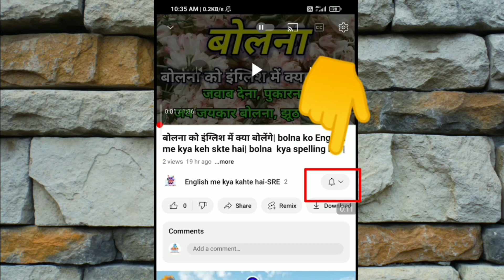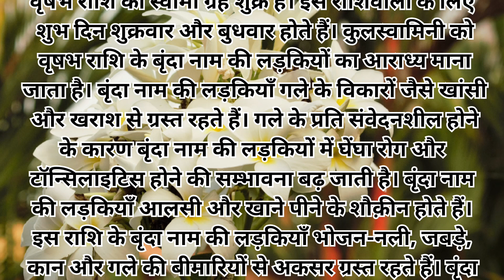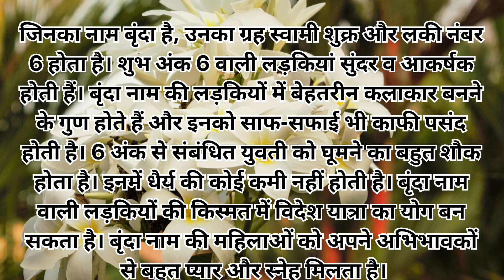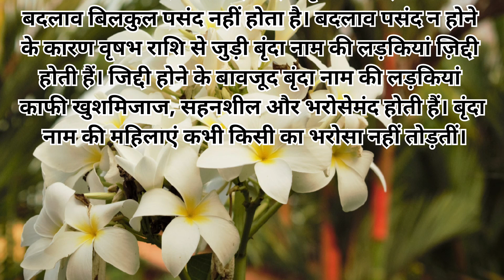Brinda naam ka arth kya hota hai | Brinda naam ka matlab kya hota hai | Brinda naam ki rashi kya hai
तुलसी का पौधा द्वारा के साथ होना बहुत अच्छा माना जाता
 है और इसकी झलक बृंदा नाम के लोगों में भी दिखती है।
 शास्त्रों में बृंदा नाम को काफी अच्छा माना गया है और
इसका मतलब यानी तुलसी (तुलसी) या देवी राधा,
लोकप्रिय, कई, पवित्र तुलसी का पौधा द्वारा के साथ भी
लोगों को बहुत पसंद आता है। बृंदा नाम रखने से आपका
बच्चा भी वो गुण ले लेता है जो इसके अर्थ में समाहित होता
 है। यह माना जाता है कि यदि आपका नाम बृंदा है

Brinda Naam ka matlab
Brinda naam ka arth
Brindra Naam ki rashi
Brinda name meaning